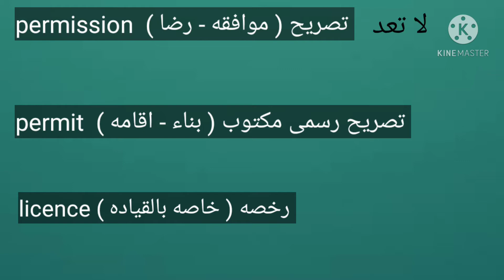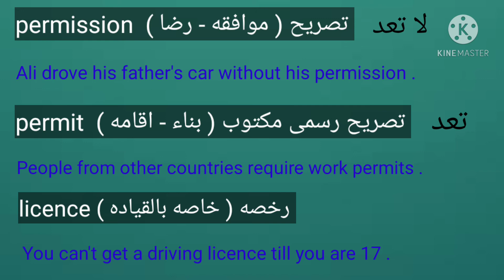الفرق بين permission , permit , licence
سيبلى سؤالك فى التعليقات علشان اجاوب عليه فى الفيديو